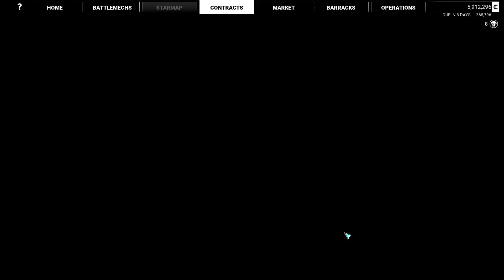First Strike - MechWarrio 5: Mercenaries (MW5) Campaign - Good strategy for hard and unfair mission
The mission was incredibly hard because it's a long mission that throws a lot of fodder in your way, making you easily waste ammo and keeps the non-proportionally hardest battles for right at the end. Key moments: 5:15 (if your lance takes too much damage at this point, you might as well restart) 15:07 (position on map is crucial but there might be better placement, also you can improve by spreading your team out so they don't shoot each other [or you]) and 19:19 (position on map is crucial).

"First Strike Campaign Mission by Interstellar Expeditions
Inferno forces recently seized a refinery from a private consortium and are using the fuel reserves to help power their operations. This refinery represents a high-value target. By attacking it, you can deliver Inferno the first blow of many on your way to dismantling their operation." Does that mean it only gets worse from here? Oh my.